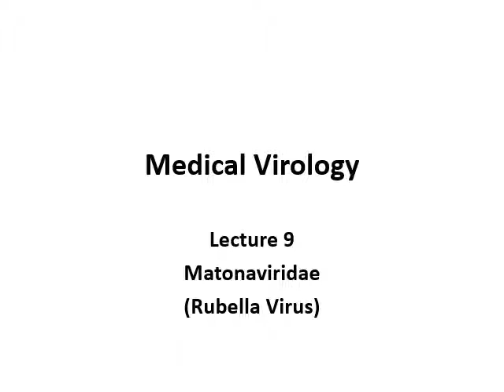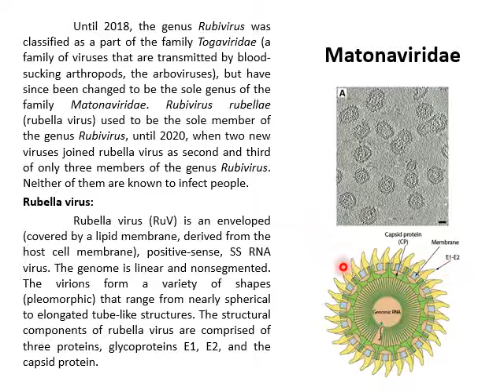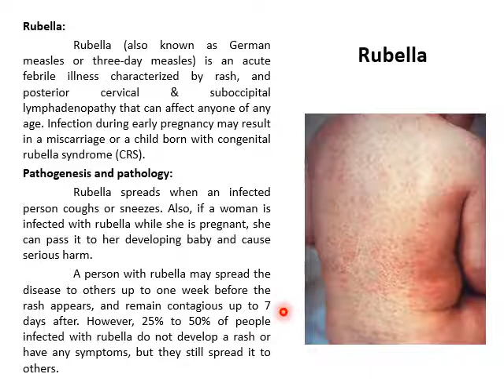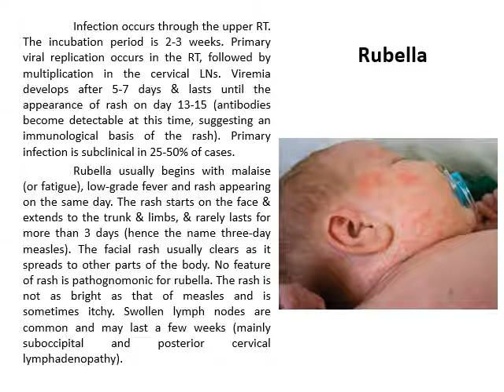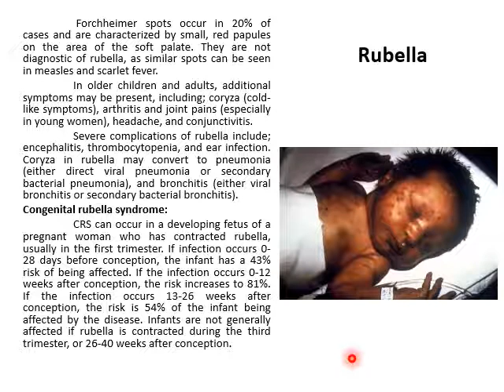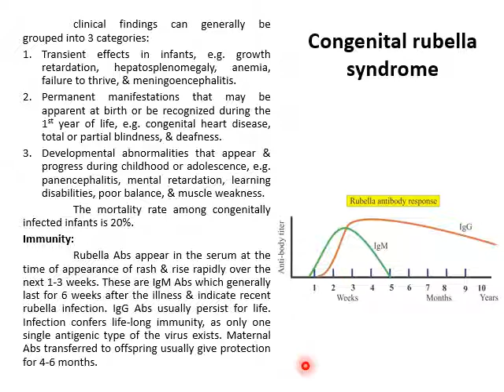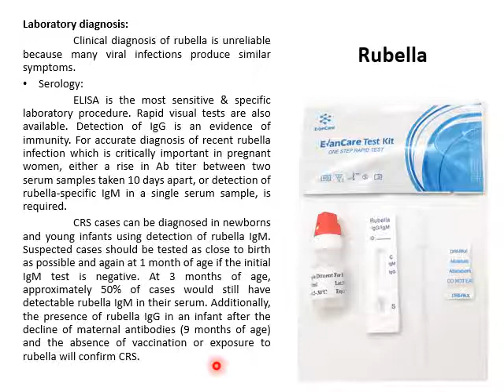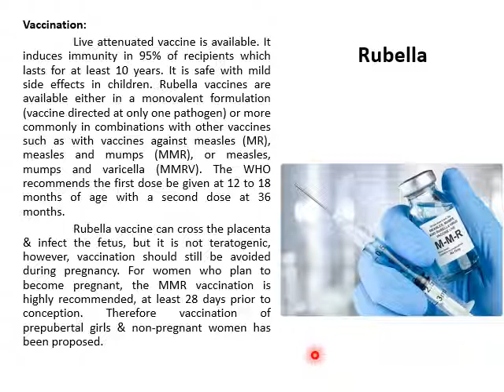Virology lec9 (Rubella Virus)